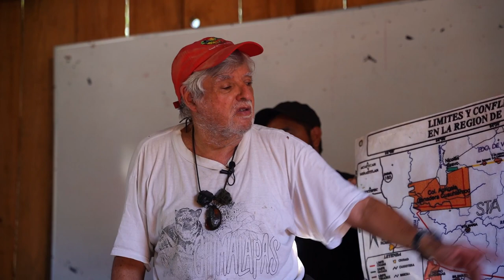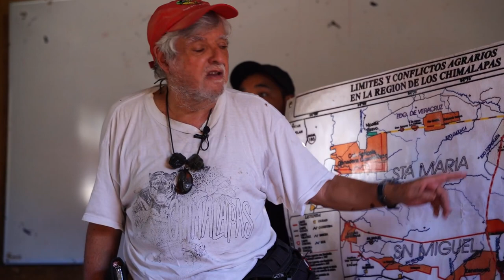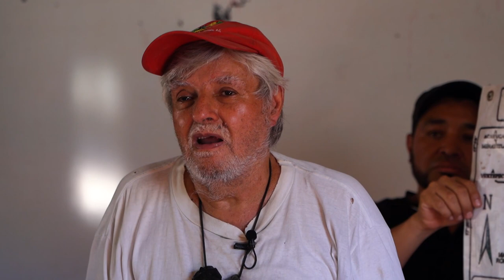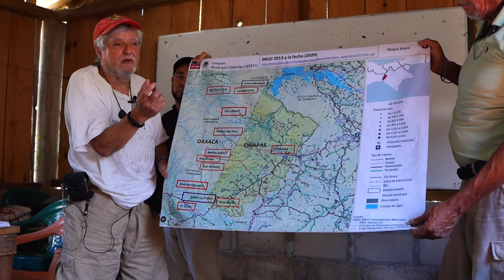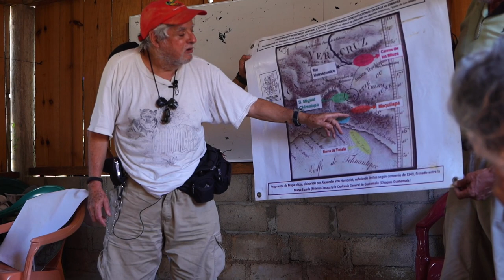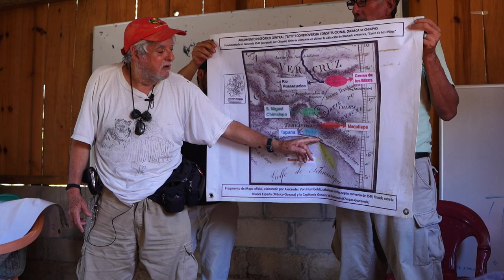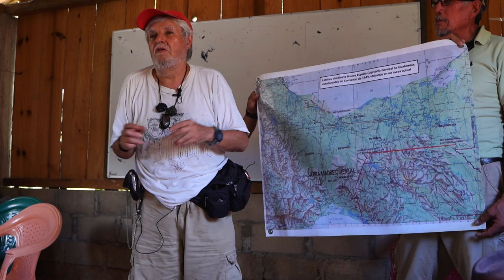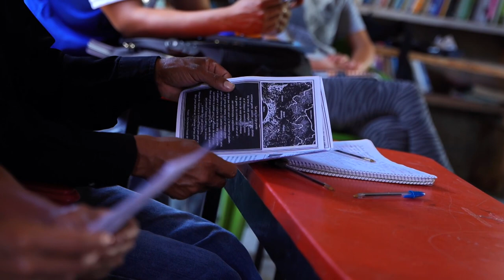CHIMALAPAS Controversia Constitucional y problemática agraria actual PARTE 2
Plática realizada en Benito Juárez, Chimalapas. Noviembre 2023
En la Universidad Autónoma Comunal del Estado de Oaxaca.
Sentencia de la SCJN, Problemática Actual